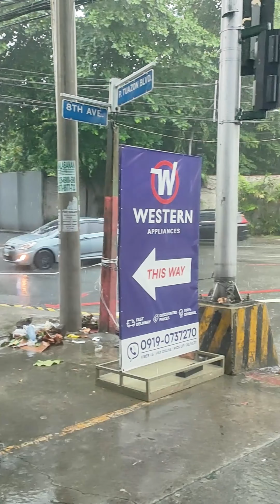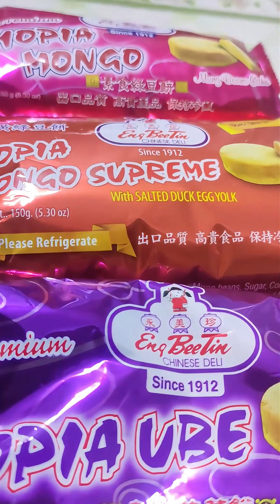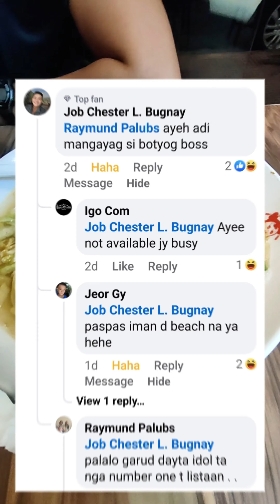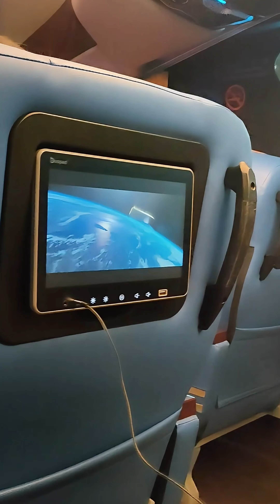Nakakabutas ng bulsa pala sa Manila!